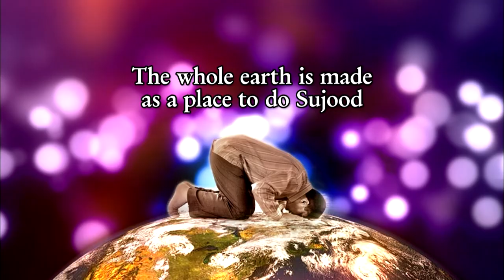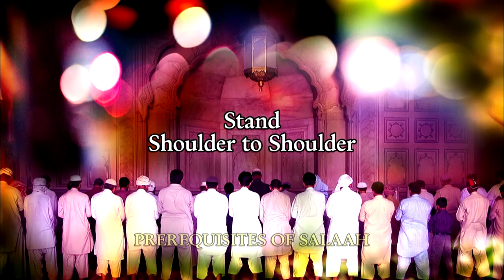Cleanliness & Alignment before Salaah - Shaikh Fariq Zakir Naik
SPTR-05